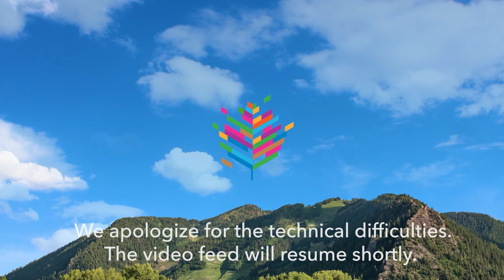Presented by American Hospital Association: Deliver Care Anywhere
The rapid rise of retail health presents traditional provider organizations with many challenges as they shift beyond a facility-based care model to one more closely aligned with patient expectations for convenience, affordability, and a personalized, consumer-oriented journey. It also introduces vast opportunities to leverage emerging technologies and care models to improve patient experience and outcomes—whether in a hospital, clinic, at home or online. How is consumer-driven care redefining the health landscape? What can traditional care providers learn from the successes—and failures—of the top healthcare retailers? And how are health systems pairing their expertise in care delivery with consumer-oriented practices to emerge as leaders in the post-pandemic health care market?

This conversation was a part of Aspen Ideas: Health 2023.

With its unsurpassed rich and creative programming, Aspen Ideas: Health is THE health gathering not to be missed. Our global community of over 1,000 attendees – including healthcare and public health practitioners, researchers, business leaders, policymakers, advocates, artists, and journalists – gathers each summer on the Aspen Institute’s awe-inspiring Colorado campus to elevate and accelerate bold approaches to better health for all.